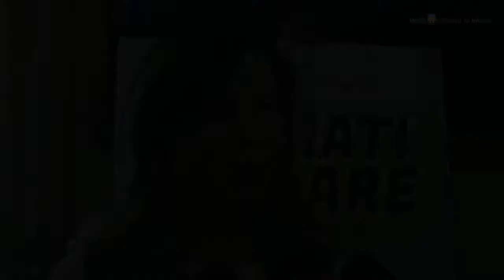Cellulare, alcol, casco: ad Agnano un evento gratuito per la sicurezza stradale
All’ippodromo di Agnano la seconda edizione di "Lasciati guidare", l’iniziativa del Comune di Napoli dedicata alla sicurezza stradale.
Saranno esaminati i rischi legati ai comportamenti più pericolosi, come l’utilizzo del cellulare alla guida, il consumo di alcol e droghe, il mancato impiego delle cinture di sicurezza e del casco.